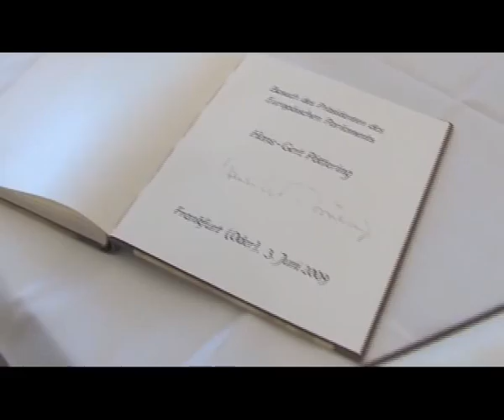WMZ TV: Angela Merkel in Frankfurt zu Gast